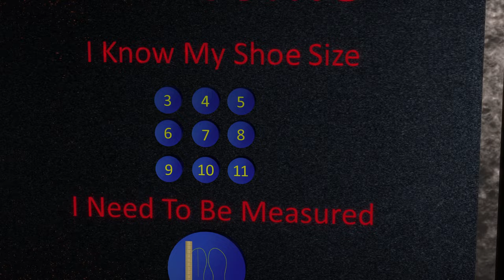The Shoe Cobbler Athletic Shoe Collection for IClone and Character Creator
I changed my shoes from my last video, so I thought I would make a new video to go with the shoes. I learned how to duplicate with Python this week and probably over did it.

Hopefully the shoes will be in the Reallusion Marketplace very soon.

I am done with shoes for a while.